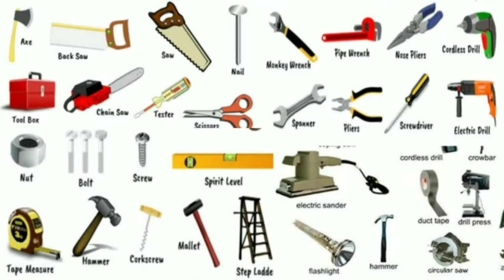Tools - Indian Sign Language With Hands For Deaf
What is the tools name in English?

1) Axe
2) Chisel
3) Drill
4) Electric Lawn mower
5) Flat File
6) Hammer
7) Hand Cultivator
8) Mason Trowel
9) Nail
10) Pickaxe
11) Pliers
12) Rake
13) Saw
14) Scissors
15) Screw
16) Screwdriver
17) Shovel
18) Sickle
19) Spade
20) Spanner
21) Watering Can
22) Square Scale
23) Tin Cutter
24) Wheelbarrow

Indian Sign Language

Very Important Personal

Link more please

If you but please shares, WhatsApp with Telegram And Instagram With Facebook only.

        🙏Thank all you for watching👀🤩